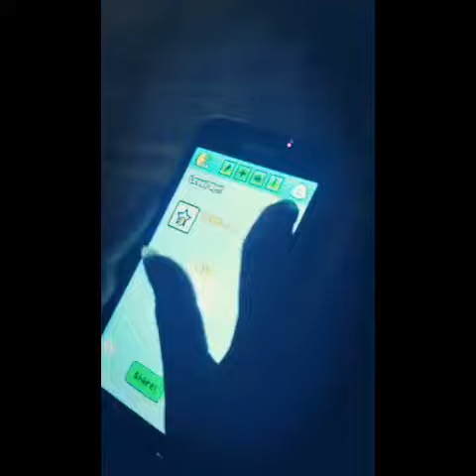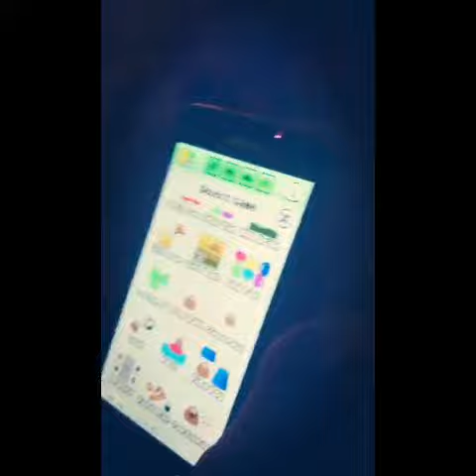Como hackear pou android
Hola amigo aqui el link para tener modedas ilimitadas en pou